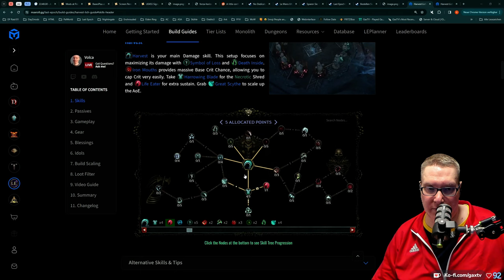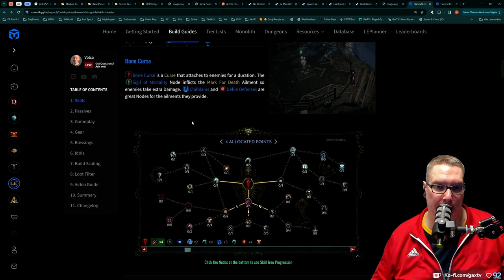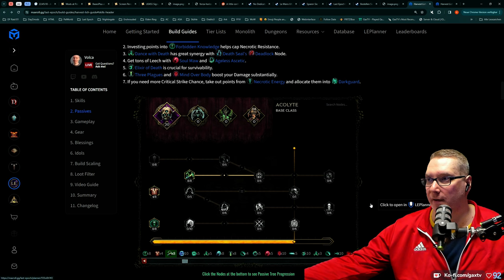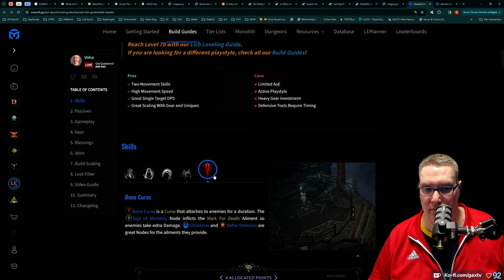Gax in Last Epoch - Tag 01 Folge 04 - Hammer Hack and Slay Game macht einfach Spaß!